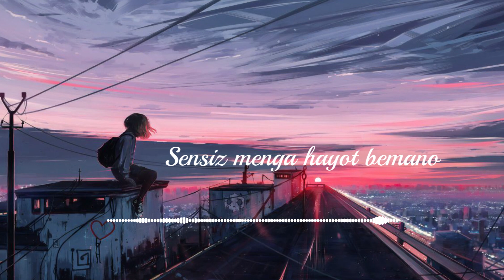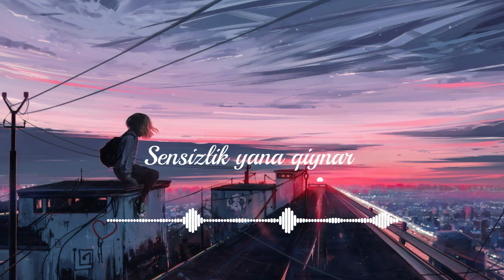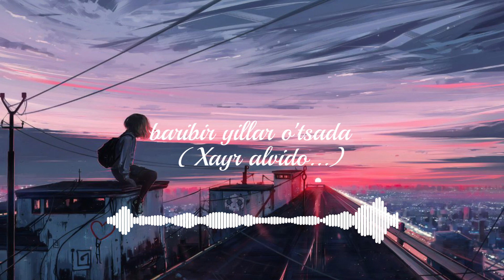Shoxrullo Abdullaev feat. Shaxriyor - Alvido tekst 2022@atahoja_music_channel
Shokhrullo Abdullaev ft. Shaxriyor - Alvido tekst
Yangi versiya | Lyrics | Audio Visualizer | Tekst.
🇺🇿: Yangi videolarni birinchi bo'lib ko'rish uchun obuna bo'lishni unutmang!